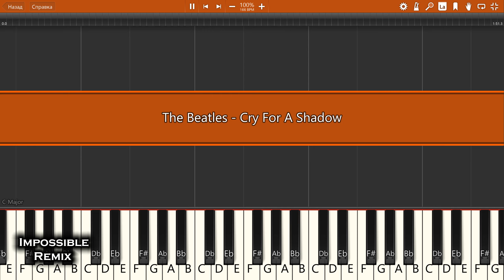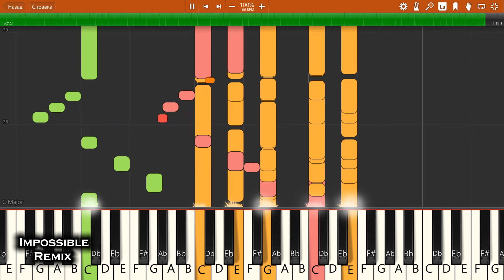IMPOSSIBLE REMIX - The Beatles - Cry For A Shadow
The Beatles - Cry For A Shadow - IMPOSSIBLE PIANO REMIX